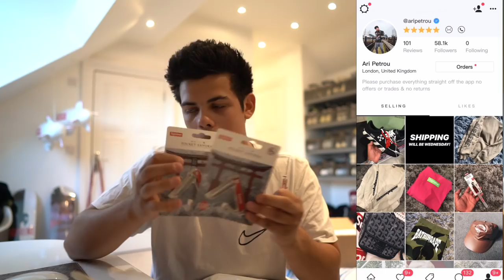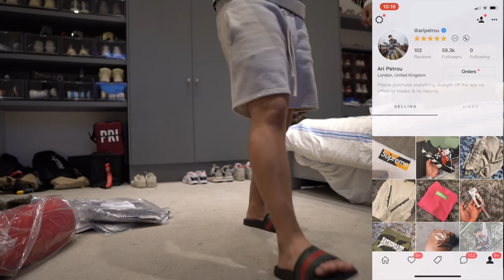Unboxing Hype: Gucci, Supreme, Bape, Off-White & More!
Crazy unboxing loads of sick Hypebeast & streetwear items in these boxes HOPE YOU ENJOYED!
GO & COP SOME FIRE ITEMS OFF ME !